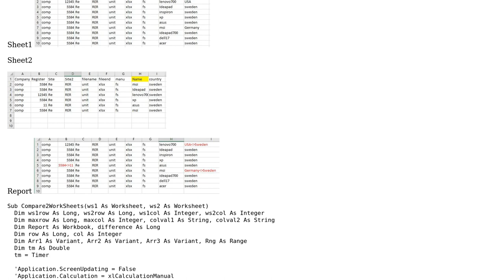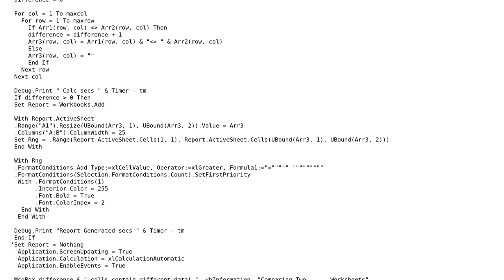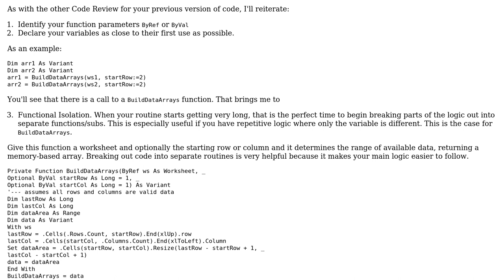Code Review: Compare two Excel sheets by Cell Content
With thanks & praise to God, and with thanks to the many people who have made this project possible! | Content (except music & images) licensed under CC BY-SA | Music | Images & others | With thanks to user PeterT user Miriam List and the Stack Exchange Network Trademarks are property of their respective owners. You are responsible for your own actions.